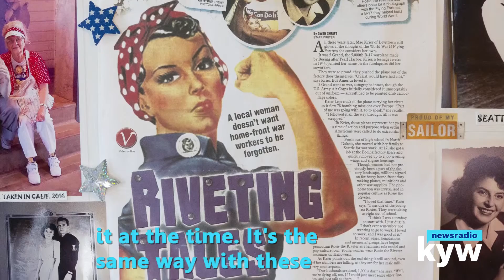Part 5 | Bucks County 'Rosie' on World War II: Becoming an icon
Mae Krier remembers her experiences working with men at Boeing during WWII.